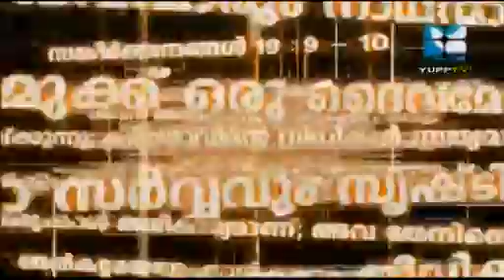Vachanam #91 - പരീക്ഷകള്‍ യേശുവിനോട് കൂടെ